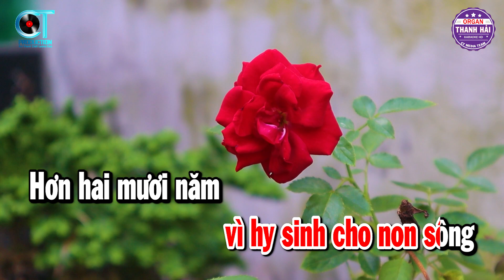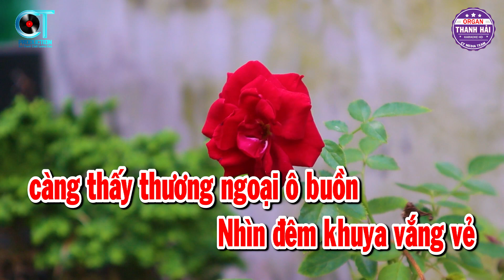Ngoại Ô Buồn Karaoke Tone Nữ Nhạc Sống Mới Nhất | Thanh Hải Organ